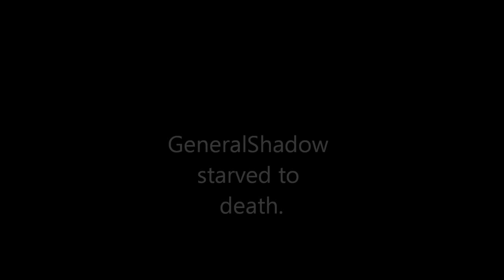Minecraft PvP Madness w/ SoldierOfShadowSOS Ep. 3 Hunger Games Edition "Cat and Mouse"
In this episode of Hunger Games, Y U NO RUN?

I forgot to add the intro to this video.